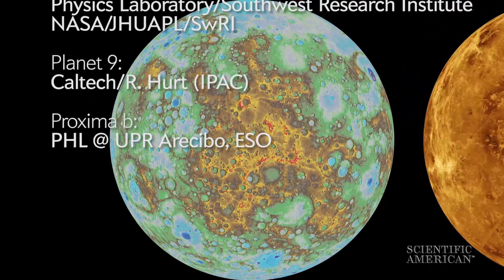The Year in Planetary Science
Take a light-speed trip through the solar system to catch up on 2016’s biggest stories from our celestial neighborhood.